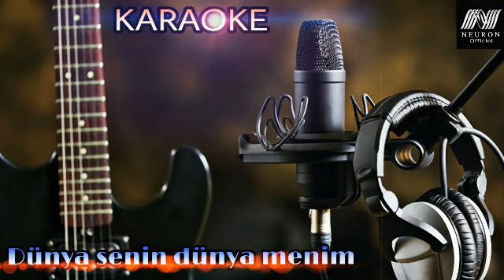Yeni Minus DÜNYA SENİN DÜNYA MENİM KARAOKE MİNUS [Aranjiman/Neuron Ali Alili] 2024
Aranjiman/mixmaster: Neuron (Alili Ali)

🔘MİNUSUN ORGİNALIN İSTEYEN AŞAĞIDAKİ ELAQE VASİTELERIMIZE BAŞ VURSUN.
Tağ:
dunya senin dunya menim karaoke
dunya senin minus karaoke
niyameddin musayev karaokeleri
niyameddin musayev minus karaoke
dunya senin dunya menim dunya hec
musiqili meyxana minusu 2019
musiqili meyxana
musiqili meyxanalar
meyxana minusu
meyxana mirferid
meyxana mircelal
 minuslar azeri
minuslar yukle 2019
mahni minuslar
qemli minuslar 2
minuslar turk
minuslar uzbekcha
minuslar 2019
minuslar rap
minuslar prikol
 azeri minuslar
azeri minus karaoke
azeri minusovkalar
2019 miting2019 türkçe pop
2018 yabancı
yeni musiqili
 yeni musiqili meyxanalar 2019
yeni musiqiler
yeni musiqiler 2019
yeni musiqi
yeni mp3
yeni mp3ler
yeni mahnilar
yeni mahnilar 2018 azeri
yeni mahni
yeni meyxana
yeni meyxanalar
yep yeni
musiqili meyxana
musiqili meyxana 2019
musiqili meyxanalar
musiqili
 popuri
papuri oyunu
popuri 2019
popuriler
popuri mahnilar
papur
popuri toy
papirus
papuri halay
popuri meyxana
yeni azeri ma
mahnilari,
mahnilar yeni,mahnilar,
avara mahnilari,
aftos mahnilar, instagram
mahnilar bass,
mahnilar bas,
hüseyin ezizoğlu
huseyn azizoglu
huseyın ezızoglu 2019
hüseyin ezizoğlu niva
hüseyin azizoğlu vine
hüseyin aziz
hüseyin ezizoğlu hekim
hüseyin ezizoğlu orduxan
huseyn azizoglu 2019
hüseyin ezizoğlu nivasıhuseyn azizoglu
huseyn azizoglu 2019
hüseyin azizoğlu
huseyin azizoglu 2019
huseyn azizoglunun nivasi
huseyn azizoglu yeni vine
huseyn azizoglu niva
huseyin azizoglunun yeni masini
huseyin azizoğlu nun sevgilisi
huseyn azizoglu vineresul abbasov
resul abbasov xanim
resul abbasov seirleri
resul abbasov mavi mav